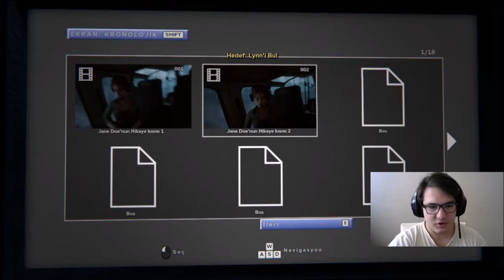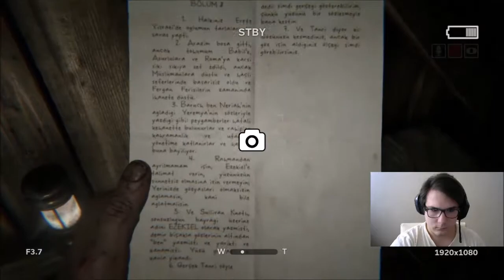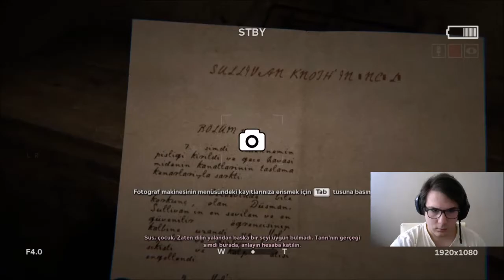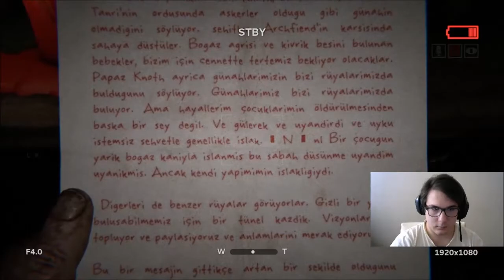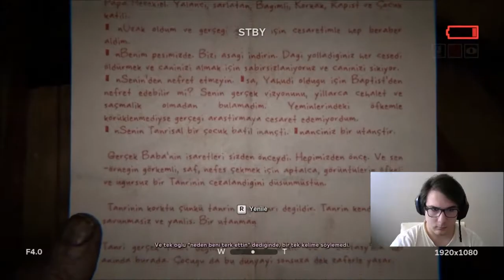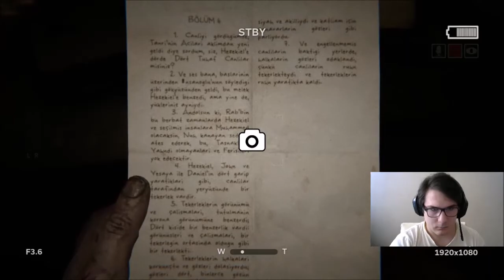NAPTINIZ LAN KARIMA | Outlast 2 1.Bölüm [TÜRKÇE]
İzlediğiniz, beğendiğiniz ve paylaştığınız için teşekkürler arkadaşlar. Yeni bölümler ve serilerde görüşmek üzere. Discord sunucumuz açılmıştır gelmek isteyen herkese kapımız açık. :D